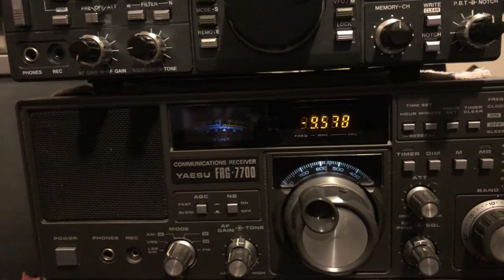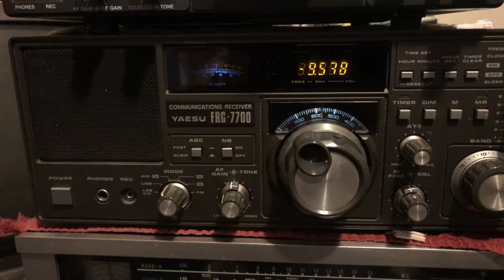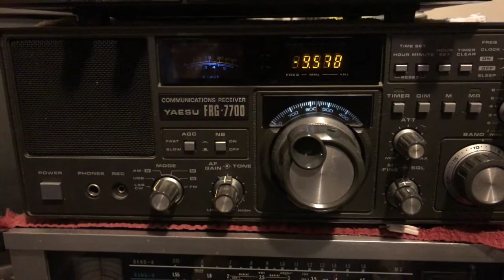China Radio International in Cantonese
China radio international in Cantonese with music.